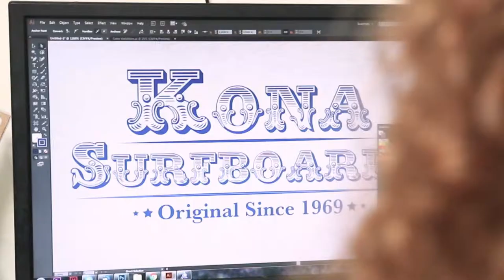The Logo that started it all.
The Logo that started it all. "The Beginning" an original replica of Michael Sciarra's first Kona Surfboard logo in 1968.